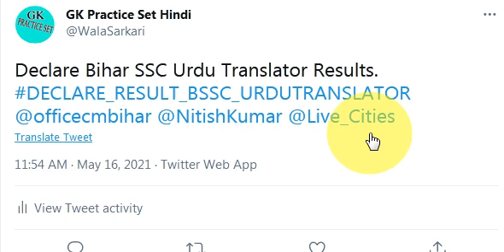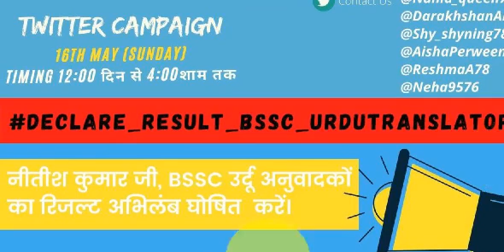Bihar SSC Urdu Anuwadak Translator Result 2021 Twitter Campaign, STET Latest News Update, Song, Game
Check this video for latest news update in Hindi 2021.